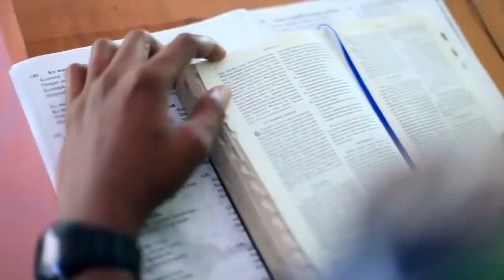PASTOR GAGALKAN PEMAKAMAN SANG JENDERAL SECARA ISLAM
Jenderal Benny Moerdani berwasiat dimakamkan secara Islam.

Referensi:
1. Buku Keputusan Sulit Adnan Ganto karya Nezar Patria dan Rusdi Mathari
2. Buku Menyaksikan 30 Tahun Pemerintahan Otoriter Soeharto karya Salim Said.